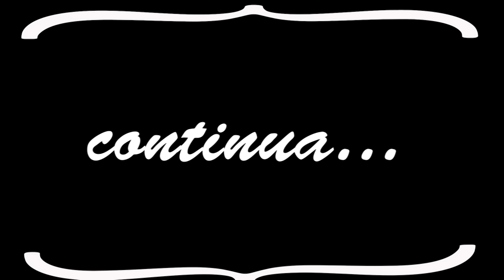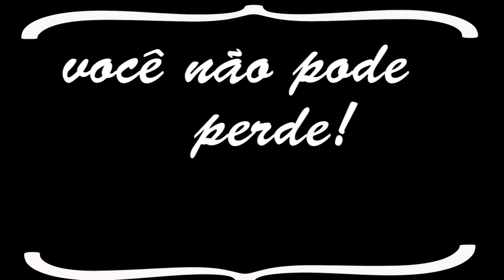PÉROLAS DA MAMÃE - PARTE 1- FEAT- ANDRÉIA ZIMMERMANN